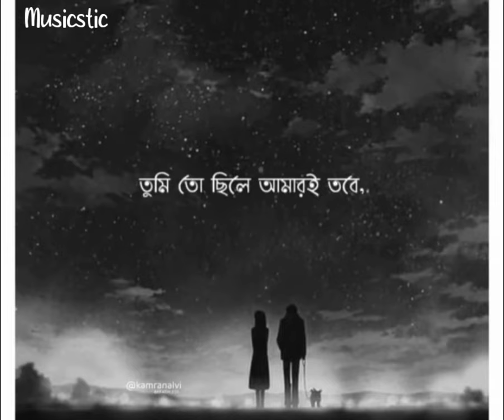যখন আঁধারে পথ হারিয়েছি, তুমি ছিলে হাতটি ধরে || sesh kanna by tanveer evan || Musicstic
শেষ কান্না

sesh kanna by tanveer evan